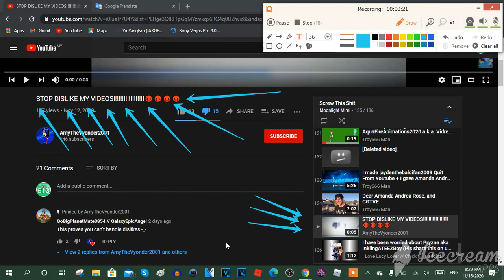Proof That AmyTheVyonder2001 Can't Handle The Dislikes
Wow. Just wow. AmyTheVyonder2001 can't handle the dislikes for forcing people to stop disliking her videos and complaining about the dislikes by raging in all caps, which proves she's immature.

And credit to Moonlight Mimi for adding her video on her "Screw This Shit" playlist.